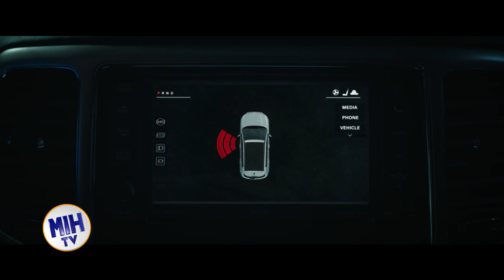Made in Hollywood: Kingdom of the Planet of the Apes, Poolman, Tarot, Breathe